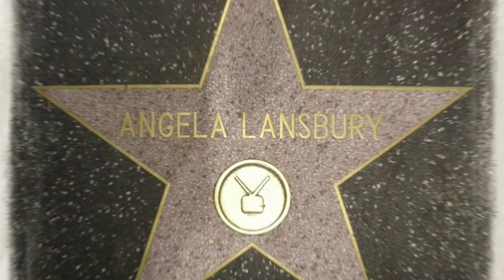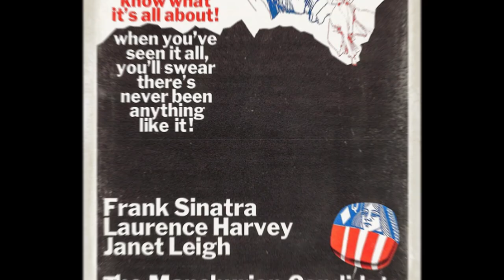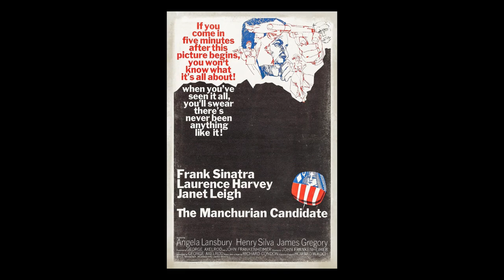Was Angela Lansbury A Film, Stage and Television Icon?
Dame Angela Brigid Lansbury DBE (October 16, 1925 – October 11, 2022) was an Irish-British and American film, stage and television actress.

#6 - By German Air Force photographer - This tag does not indicate the copyright status of the attached work. A normal copyright tag is still required. See Commons:Licensing for more information., Public Domain,

#7 - By Trailer screenshot - The Picture of Dorian Gray trailer, Public Domain,

#8 - By Film screenshot - Till the Clouds Roll By film, Public Domain,

#9 - By unknown (King Brothers Prod. / United Artists) - eBay, Public Domain,

#13 - By New York World-Telegram and the Sun staff photographer: Higgins, Roger, photographer. - Library of Congress Prints and Photographs Division. New York World-Telegram and the Sun Newspaper Photograph Collection. Public Domain,

#16 - By The original uploader was Dell9300 at English Wikipedia. - Transferred from en.wikipedia to Commons. (Original Image), Public Domain,